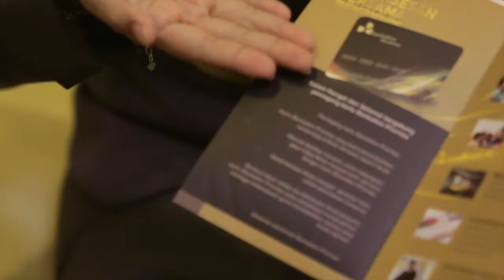Corporate Jingle Bankaltim - Cabang Syariah Samarinda